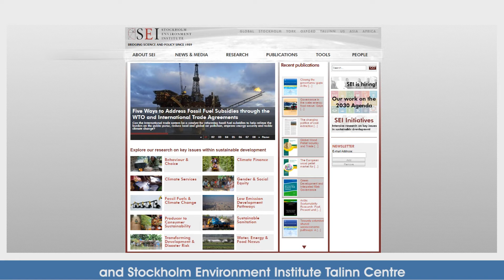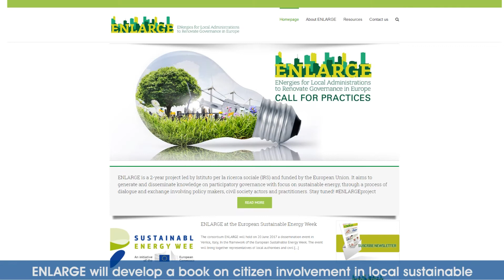ENLARGE at the European Sustainable Energy Week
20 June 2017 - Venice, Italy: Presentation of the project ENLARGE during the European Sustainable Energy Week.